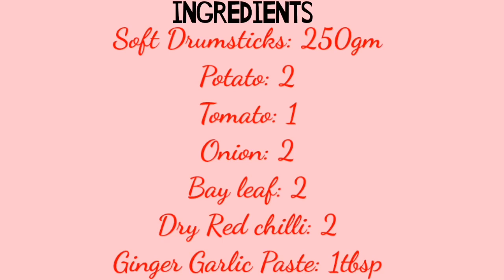Drumstick & Potato Fry | চজিনা আলুৰ ভাজা এনেদৰে বনাই চাব বিৰাত Tasty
INGREDIENTS:

Soft Drumsticks: 250gm
Potato: 2
Tomato: 1
Onion: 2
Bay leaf: 2
Dry Red chilli: 2
Ginger Garlic Paste: 1tbsp
Turmeric Powder: 1/2 tbsp
Kashmiri Red chilli powder: 2tbsp
Pepper powder: 1/2 tbsp
Cumin powder: 1/2 tbsp
Coriander Powder: 1/2 tbsp
Salt